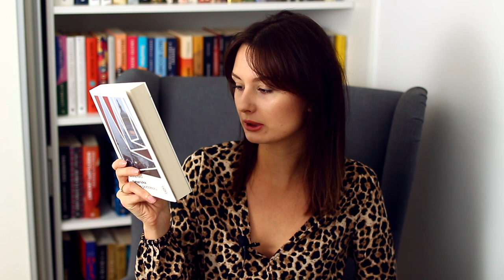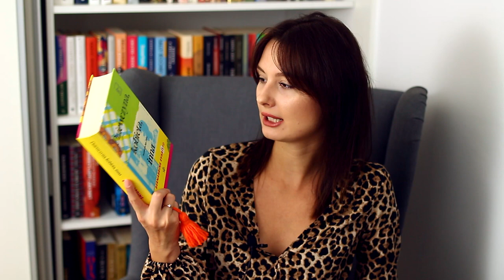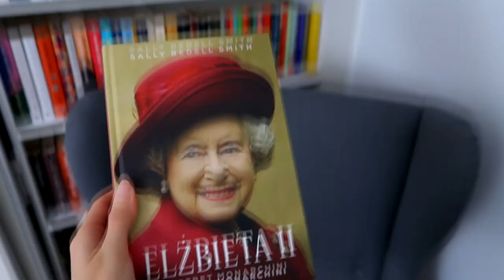WRZEŚNIOWE PLANY CZYTELNICZE 🍁🍄 ☀ TBR 📚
Cześć! Zapraszam na sierpniowy TBR, czyli przegląd książek, które planuję przeczytać w tym miesiącu. Miłego oglądania! ❤